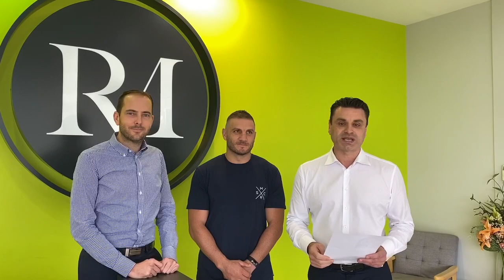Team Richard Matthews Sponsoring Robbie Farah, West Tigers NRL Testimonial Dinner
Richard Matthews Real Estate are thrilled to support rugby league legend and Wests Tigers greatest ever player Robbie Farah, by being Gold Sponsors for his Testimonial Dinner on Friday March 6, 2020 at Le Montage.

The fun starts at 6.30pm with the legend himself Gus Gould as MC plus a host of rugby league stars. The entertainment planned is electric and will make this a memorable night.

It is a great chance to secure some awesome memorabilia including treasured jerseys, boots and much much more.